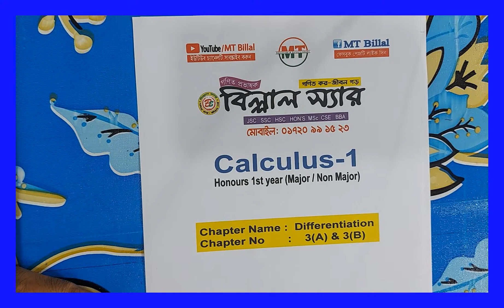Differential co-efficient | Lec-2 | Ch-3 | Calculus-1| Honours Math | 1st year | MT Billal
Differentiatial co-efficent  | Lec-2 | Ch-3 | | Calculus-1| Honours Math | 1st year | MT Billal

Calculus-1,
Differentiation Differential co-efficient basi । Ch-3, Lec-2
Calculus-1
Thanks By
Md. Billal Hossain
Lecturer (Mathematics)